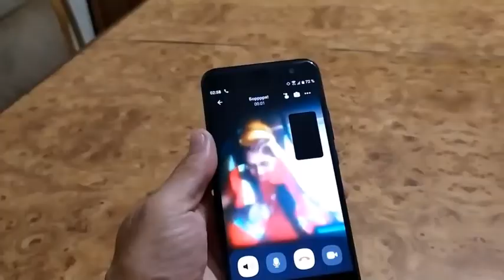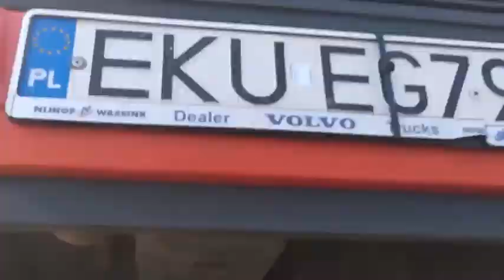Поздравление Боре с Днем рождения